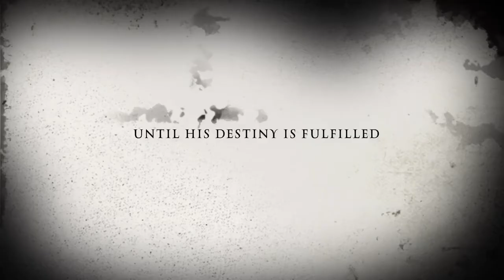The Angels Wept NEW trailer - by Jack Roney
Book 1 in the Detective Jarrod O'Connor series